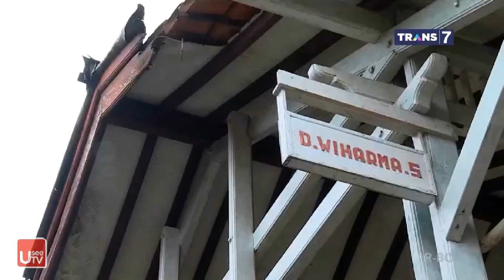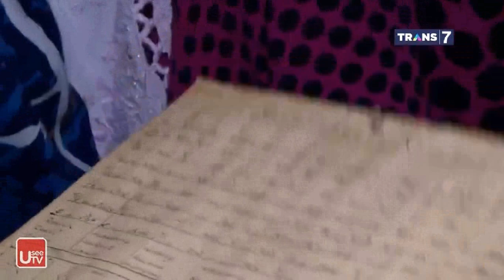Ruqyah 24 Februari 2019 - Melepas Cengkraman Jin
Kontak Ruqyah Lokasi Praktek Dan Nomor Telepon Ruqyah Ustadz Muhammad Faizar | Yayasan Arsyada Alfattah
Kontak
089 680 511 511 Call Center Pusat Arsyada Alfattah
atau
Ustadz Muhammad Faizar
atau
Kontak Ruqyah Trans 7
atau
No Hp Ustadz Peruqyah Rekomendasi Dari Ustad Khalid Basamalah
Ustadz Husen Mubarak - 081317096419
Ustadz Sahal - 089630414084